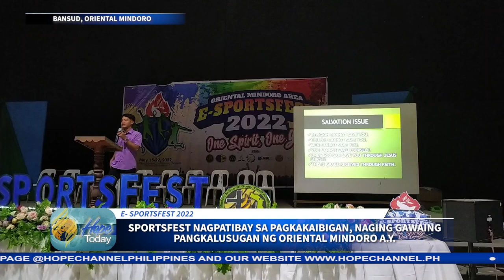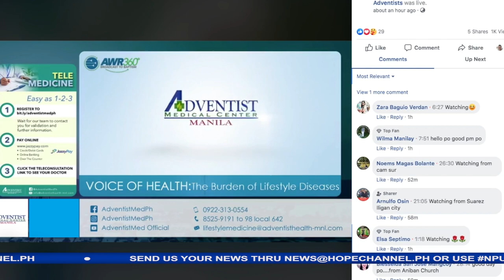HOPE TODAY NPUC NEWS 06-03-2022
Sa mga balitang mayroong pag-asa:
1. Bagong Adventist World Radio station sa Balaoan, La Union, pinasinayaan
2. Mga Church Elder sa tatlong Distrito ng Central Occidental Mindoro, itinalaga sa
        tungkulin
3. Mindoro Satellite Field at Hope Channel North Philippines, pinangunahan ang Media
        Ministry training sa Ligaya, Sablayan, Occidental Mindoro
4. Paglilingkod at pangangaral ng mga Care Group sa Palawan, patuloy na nagtatagumpay
5. 10 araw na medical outreach, bahagi ng mission trip ng Wiemer University at PAMAS sa
        South Palawan
6. Family retreat at Renewal of Marriage Vows, magkasamang idinaos ng San Pascual
7. Mga Adbentistang Senior Citizen sa buong Batangas, nagtipon sa Bugtong, Lipa city
8. E- sporstfest, dinaluhan ng mga Adventist Youth mula sa buong Oriental Mindoro
9. Central Luzon Conference Area- 10 Master Guides, sumailalim sa Pathfinder refresher
        course